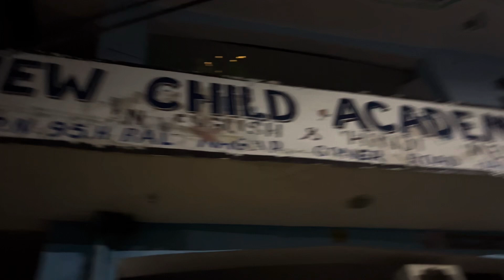Jaipur to pushkar || day trip || singh jaipuri